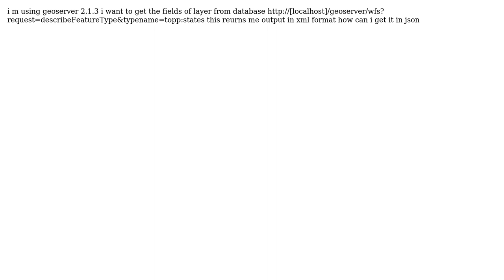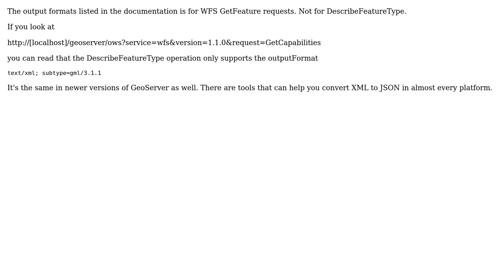GIS: How to get json from describe feature type? (3 Solutions!!)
GIS: How to get json from describe feature type?

With thanks & praise to God, and with thanks to the many people who have made this project possible! | Content (except music & images) licensed under CC BY-SA | Music | Images & others | With thanks to user omarkljung user MickyInTheSky user eblondel user Ahmed and the Stack Exchange Network Trademarks are property of their respective owners. You are responsible for your own actions.